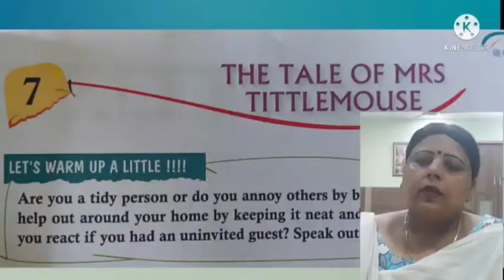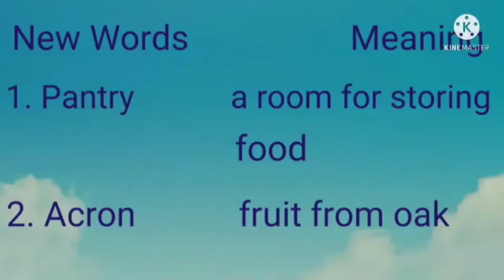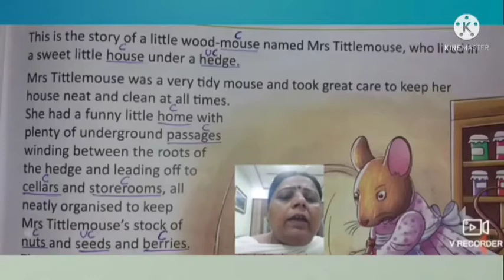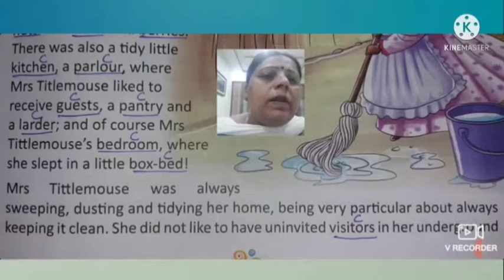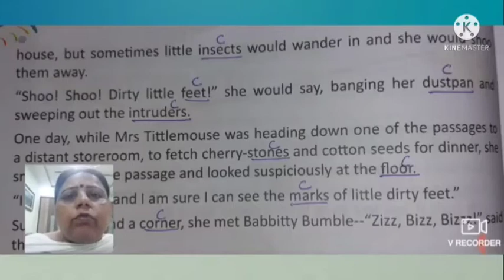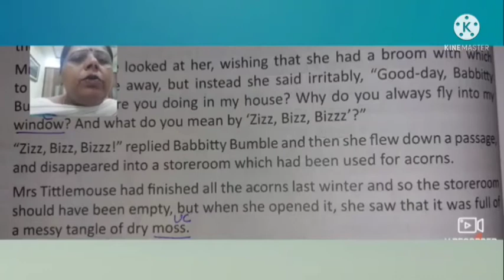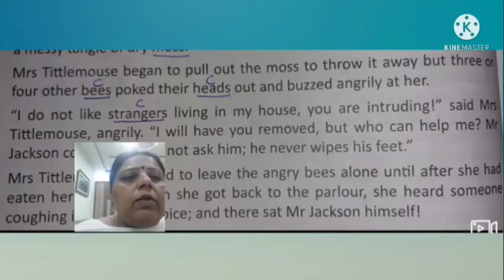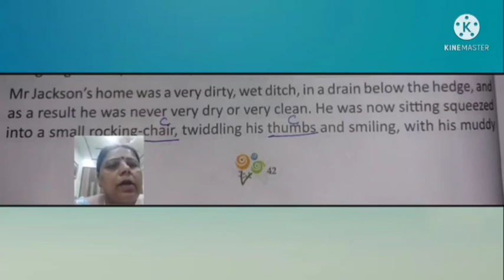Class 3 English Reader L-7 The Tale Of Mrs Tittlemouse (Part-1) (26.7.21)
Reading,  Explanation, New Words, Meanings and Kargil Vijay Diwas